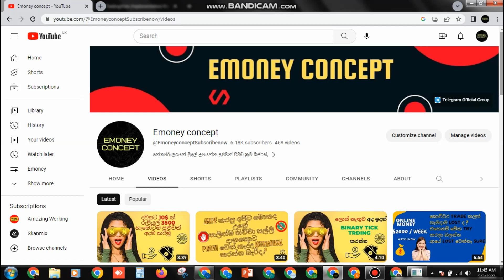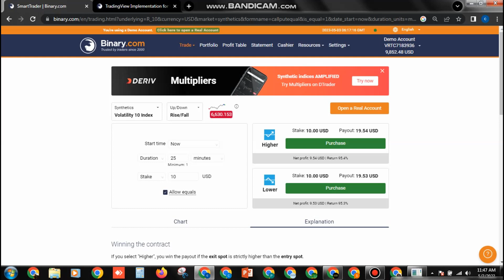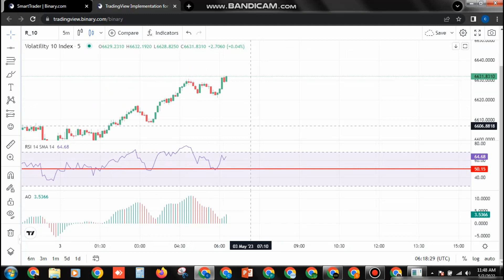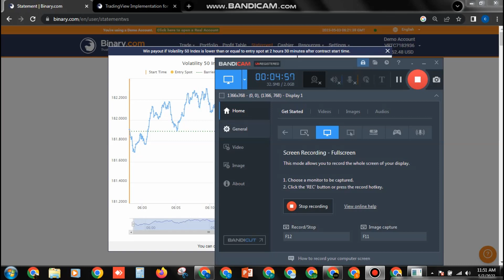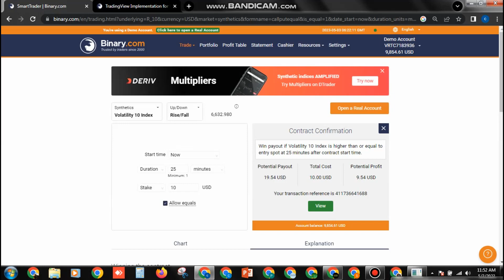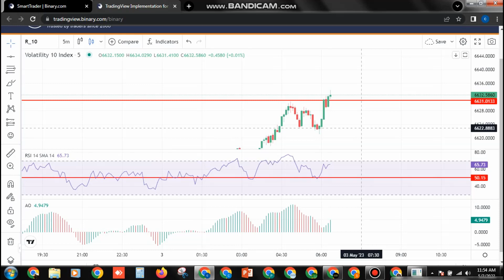binary trading sinhala|binary trading strategy|minute trading|emone|online part time job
© Copyrights are owned by Emoney concept